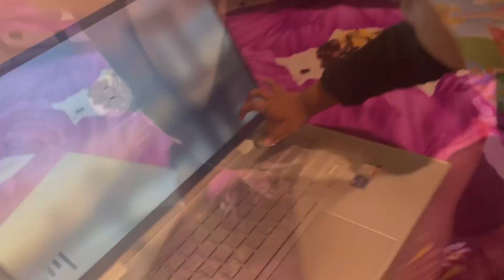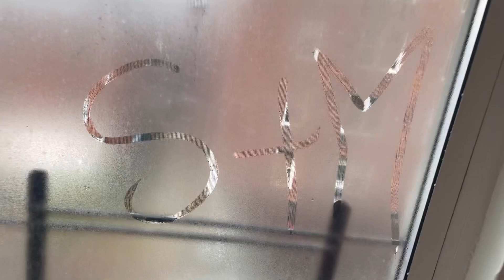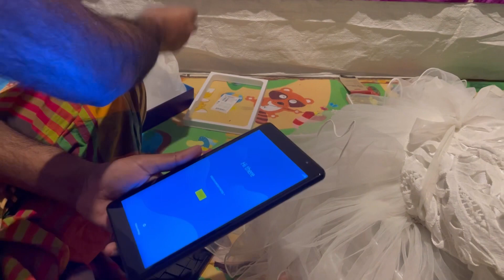আমেরিকার Apartment complex গুলো দেখতে কেমন??আমেরিকার অ্যার্পামেন্ট বাসা কেমন হয়??Sohar new tab!!